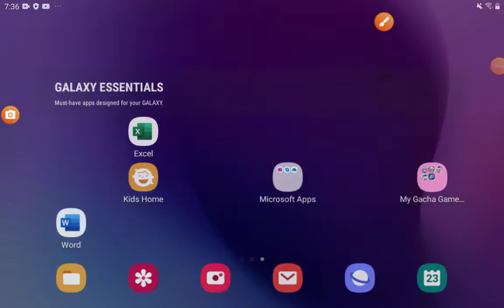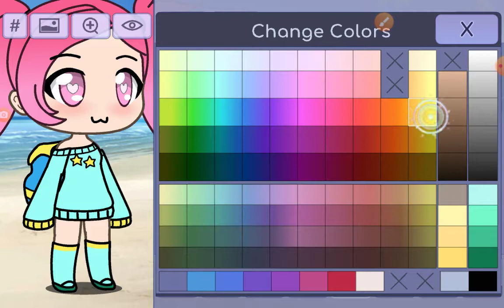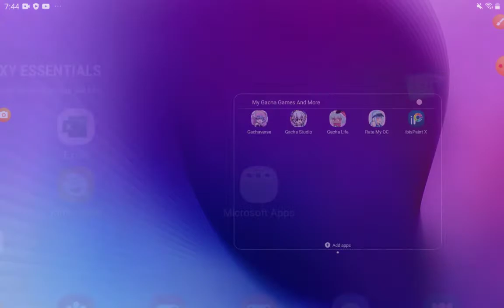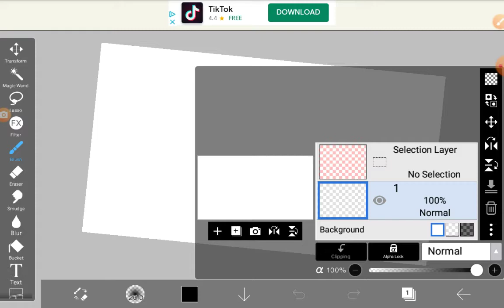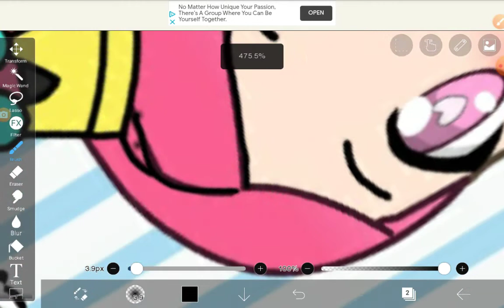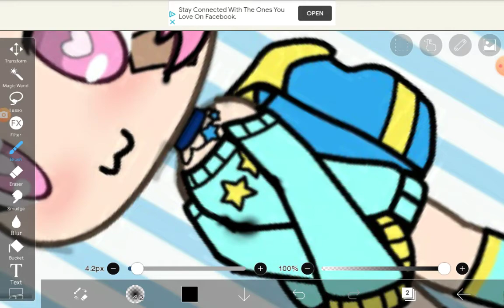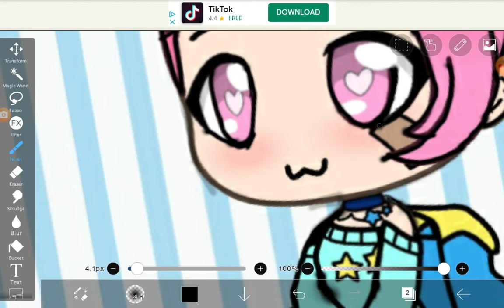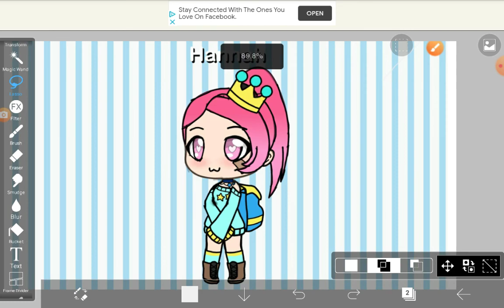Ibas paint drawing number 2